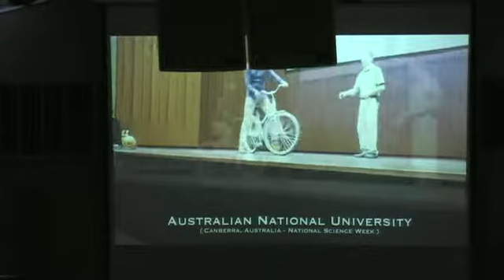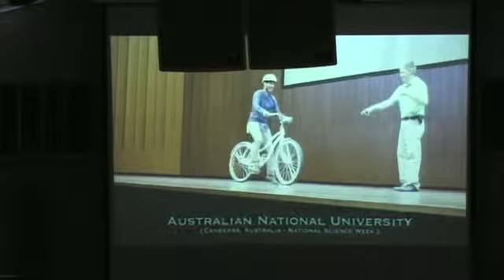If your right eye causes you to sin